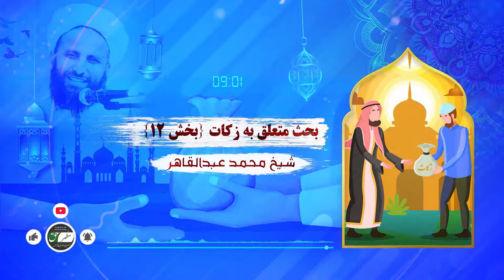بحث متعلق به زکات | قسمت یازدهمین این قسمت در بیان نصاب زکات شیخ محمد عبدالقاهر عفاالله عنه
بحث متعلق به زکات | قسمت یازدهم
این قسمت در بیان نصاب زکات
شیخ محمد عبدالقاهر عفاالله عنه

ادامه دارد.